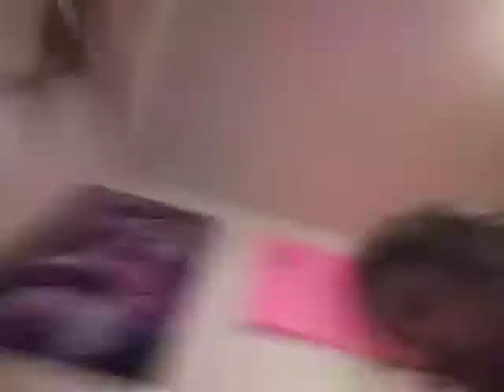My bunny eats cauliflower and broccoli?!?!?!